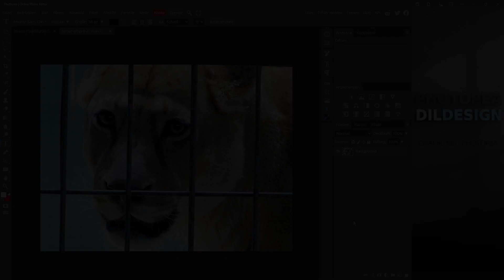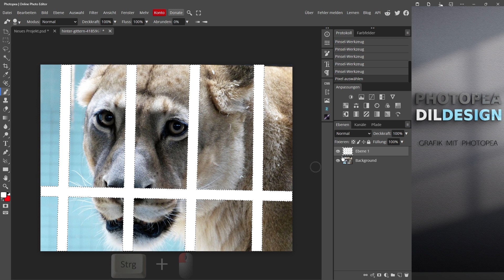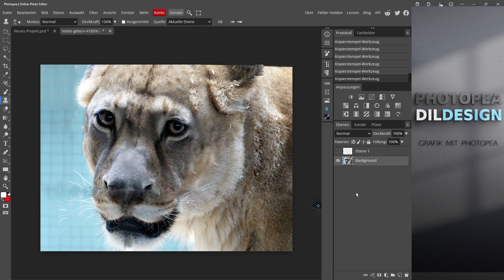Photopea - Gitter entfernen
Tutorial: Gitter entfernen

In den Tutorials geht es nicht um die Schönheit der Bilder, sondern um die Techniken, die zu einem erfolgreichen Ergebnis führen.